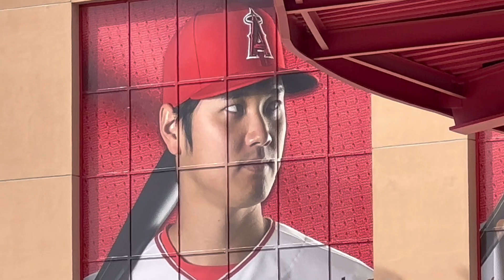【今日も大行列！】大谷翔平選手を応援しよう！【2番DH・大谷翔平選手】対ピッツバーグ・パイレーツ第2戦@エンジェル・スタジアム7/22/2023